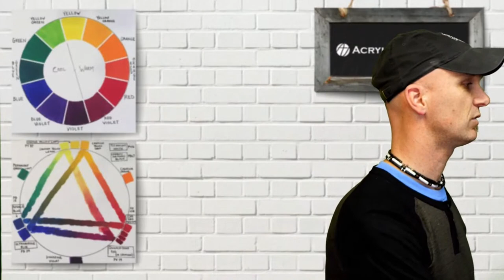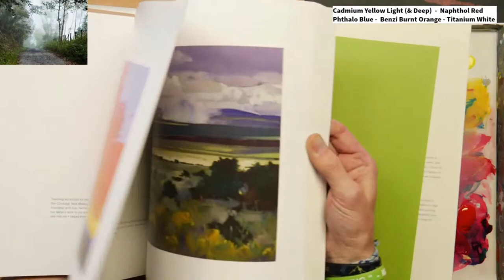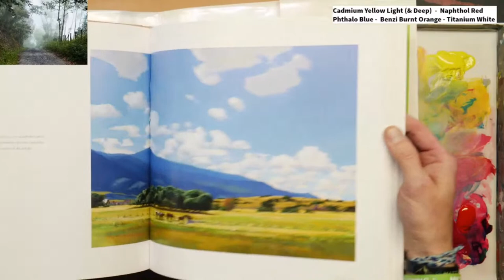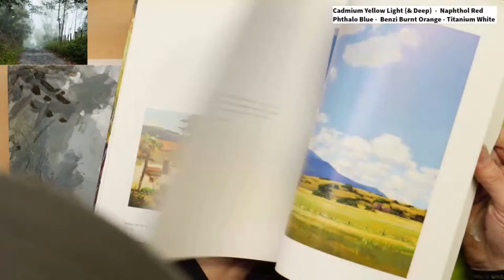Friday Night Live w/Jed Dorsey!